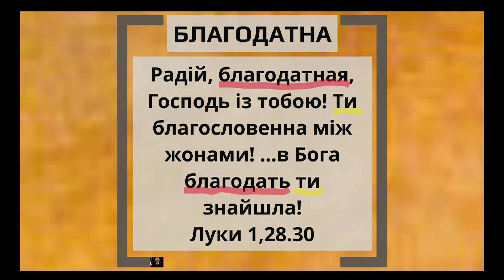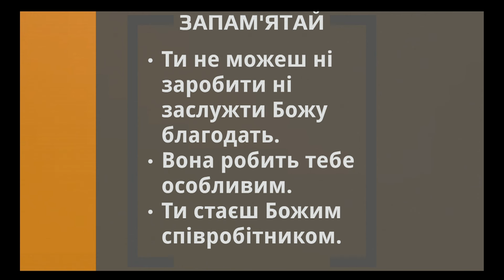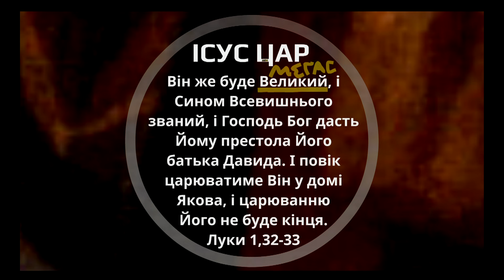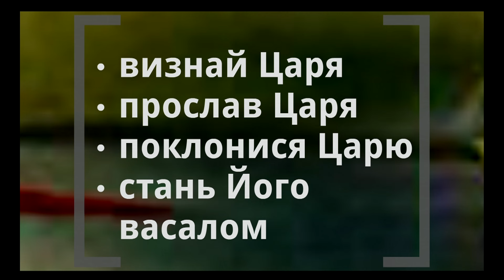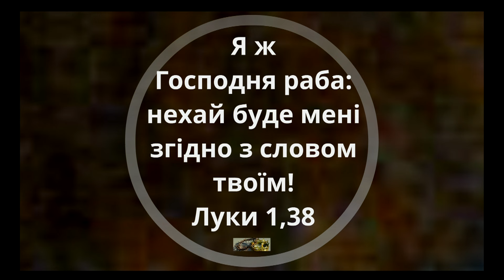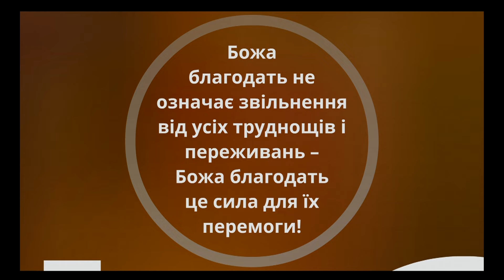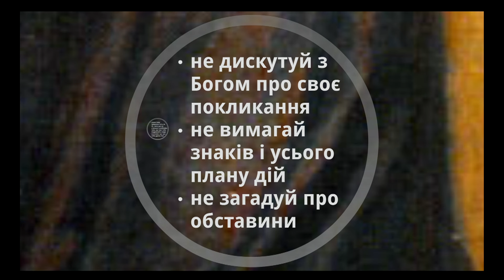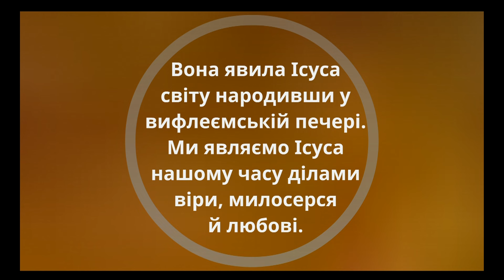Покликані явити світові Ісуса - Микола Романюк - Луки 1:26-38